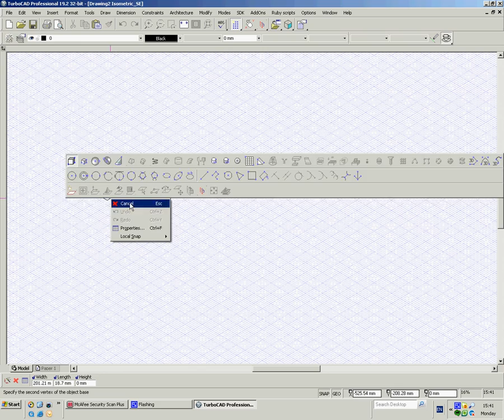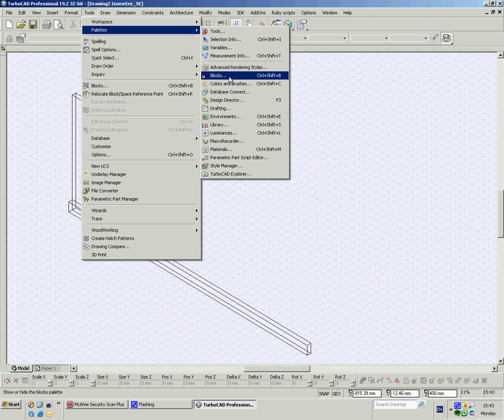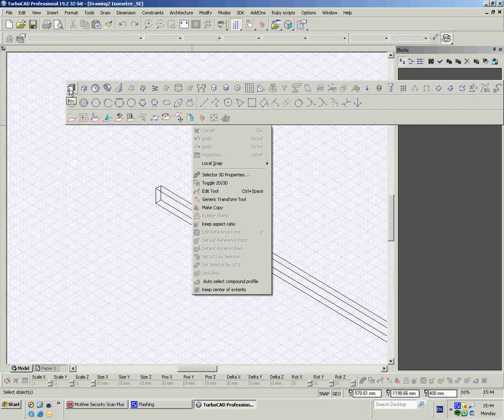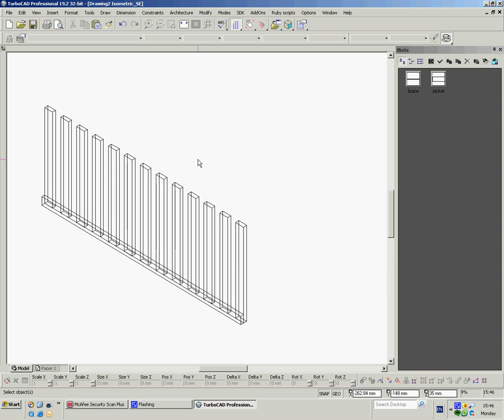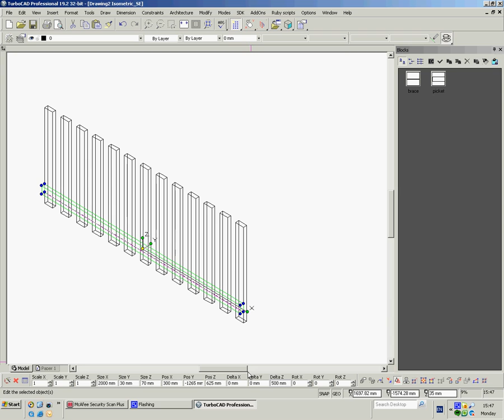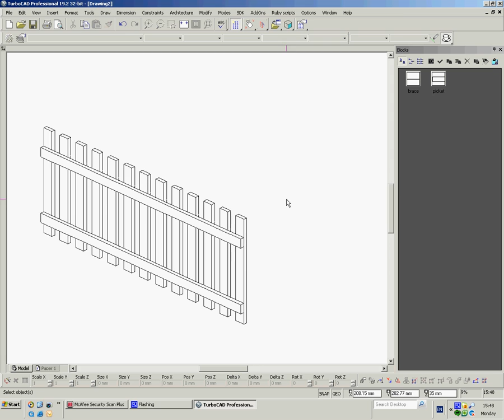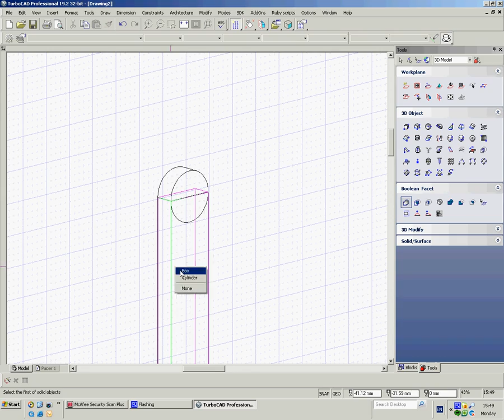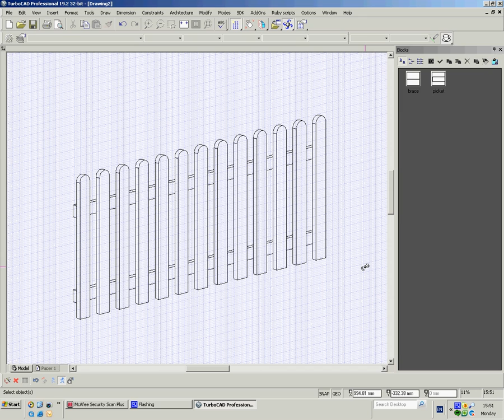TurboCAD Blocks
How to create and edit Blocks.